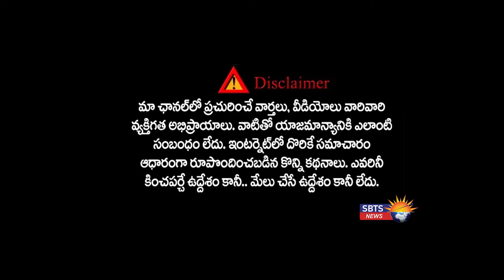చట్టాన్ని ఎలా చేతుల్లోకి తీసుకుంటారు | Mariyamma Case | High Court | SBTS News